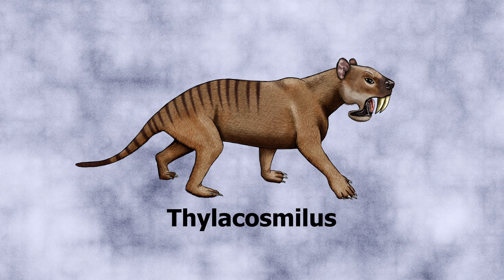Was passiert, wenn Kontinente kollidieren? – Juan D. Carrillo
Vor vielen Millionen Jahren brachte die Plattentektonik Nord- und Südamerika auf einen unvermeidlichen Kollisionskurs, der das Gesicht der Erde verändern und für tausende von Arten Leben oder Tod bedeuten sollte. Juan D. Carrillo erklärt die gewaltigen biologischen Auswirkungen dieser Kollision, die eine der größten biologischen Wanderungen der Geschichte auslöste: den Großen Amerikanischen Faunenaustausch.

Lektion von Juan D. Carrillo, regie von Franz Palomares.